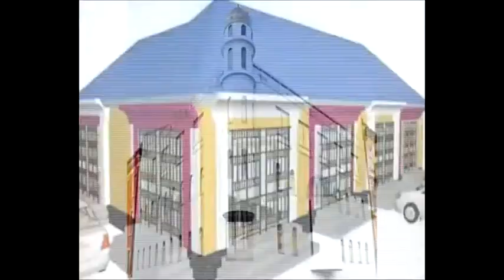Daad-madheedh oo 4 & Waxba ugu Awood sheegtay G.Sool+Isu-soo-bax taageero loogu muujiyey Xulka ....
Daad-madheedh oo 4 & Waxba ugu Awood sheegtay G.Sool+Isu-soo-bax taageero loogu muujiyey Xulka Gobolka Daad-madheedh